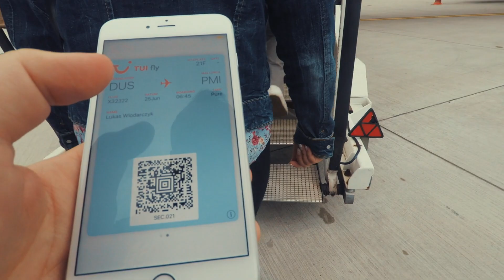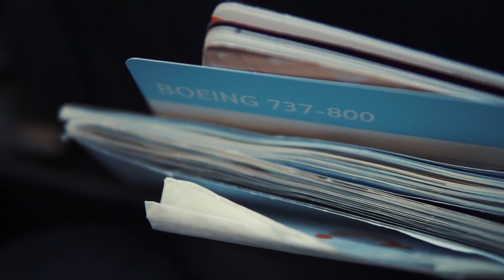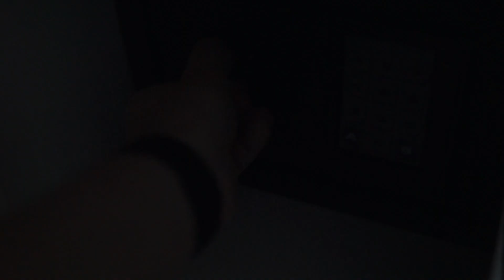Mallorca 2018 - a travel movie // Sony a6000 // Sigma 30mm 1.4 // Dji Spark // GoPro Hero 5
Sony a6000 body
Sigma 30mm 1.4
GoPro Hero 5
Dji Spark